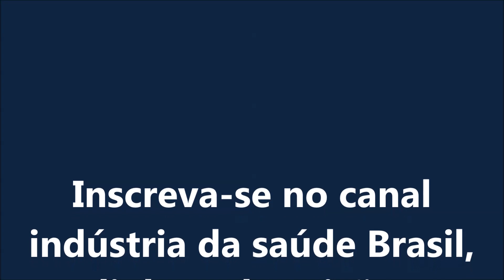Problemas no fígado, vesícula, reumatismo e outros - Benefícios do Chapéu de couro